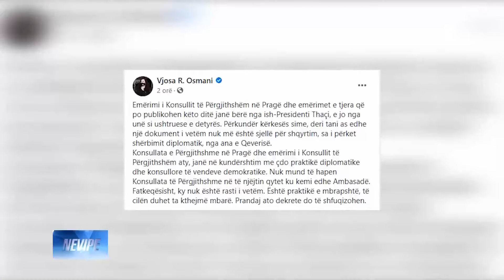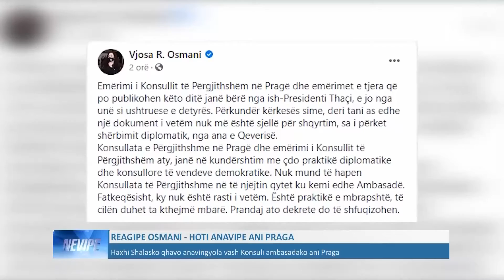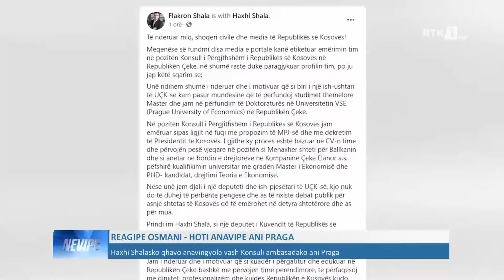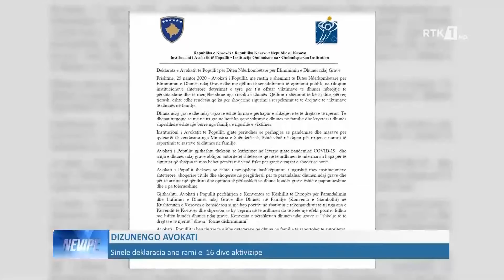LAJMET NE GJUHEN ROME - NEVIPE 25.11.2020